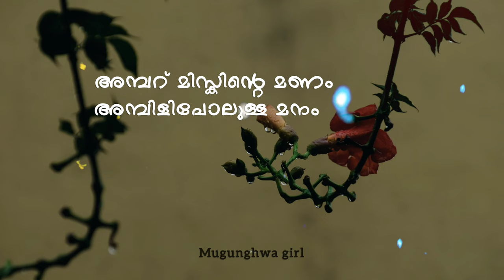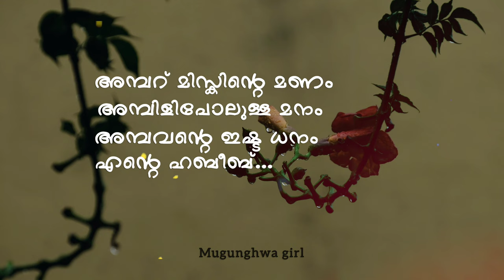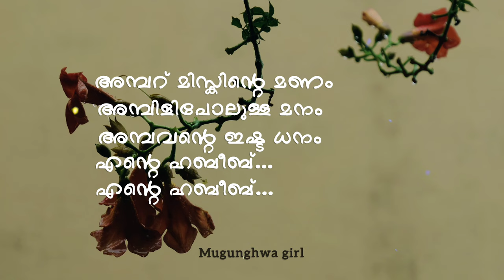അമ്പറ് മിസ്കിന്റെ മണം അമ്പിളിപോലുള്ള മനം| ambar miskinte manam| മധുരമൂറും മദ്ഹ് ഗാനം| mugunghwa girl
മധുരമൂറും മദ്ഹ് ഗാനം | whatsapp status | നബി ദിനം സ്പെഷ്യൽ സോങ് | nabidina special | mugunghwa girl